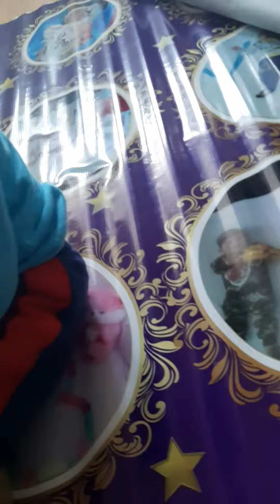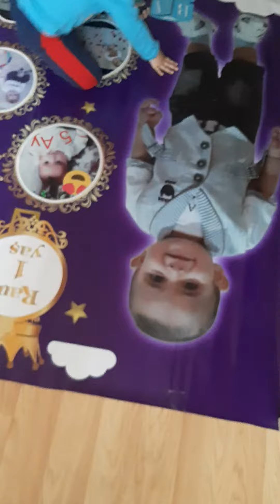Röyal Muradlı VİDEOES (5)